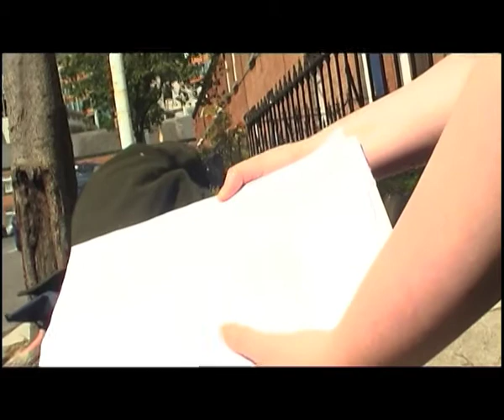Van Gogh Trailer!.mov